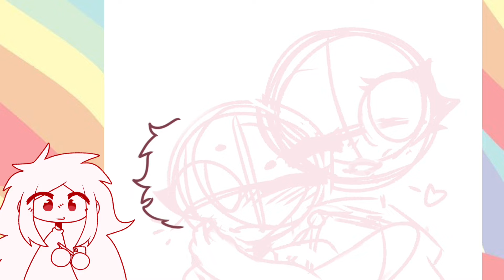Happy Pride Month!! || Speedpaint【PARADOX LIVE】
I love these two so much so i had to draw them.

Also im still trying to figure out an editing style i like so sorry if things keep changing in the future!

~Music~
Why do you like me?? - Beauty & Beast/paradox live

ギラギラCANDY NIGHT - Club Candy/paradox live